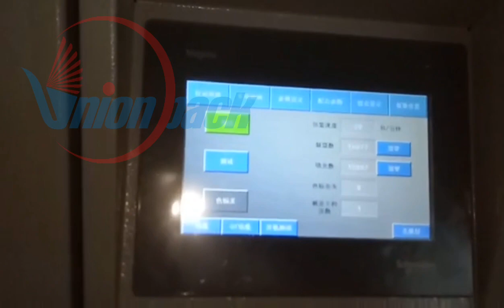14 Heads Weiging Scale Packaging Machine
All the machinery operating videos come from manufacturing factories truly and directly.

UNION PACKAGING MACHINERY & MATERIAL FZCO.

Showroom 1 Address: P.O.BOX 299588, EAF05, 06, 08, Dragon Mart 1,
International City, Al Awir Road, Dubai, U.A.E
Showroom 2 Address: GC04, Dragon Mart 2, International City, Dubai，U.A.E.